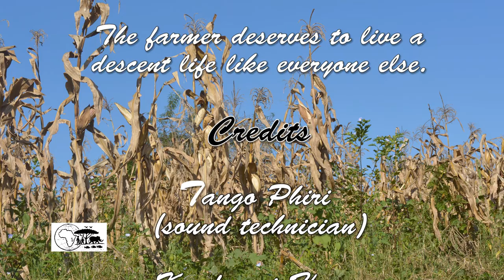Effects Impunitive prices of farm produce on the Malawian farmer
This video reveals the challenges that some farmers in Malawi are facing with regards to getting good market for their farm produce. Many of the farmers hardly get enough money from the sales of the farm produce to meet their basic needs. Some have to decide which meal during the day to forgo, as they cannot afford three square meals a day. It is in Chichewa, one of the popular languages in Malawi.